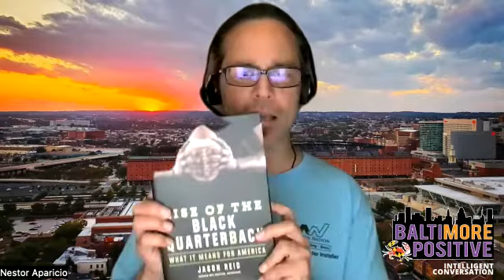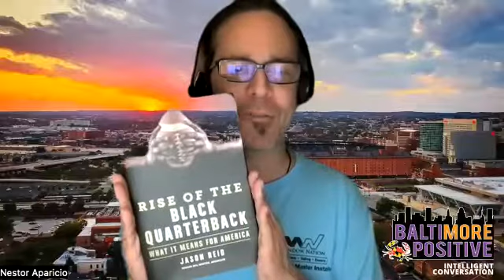Jason Reid talks all things Lamar and his book on history of black quarterbacks with Nestor